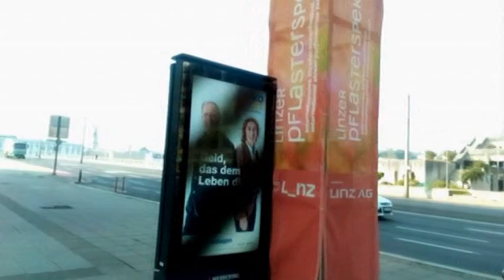JE NE SUIS PAS D'ACCORD ANELKA